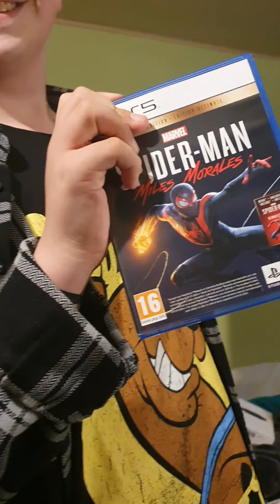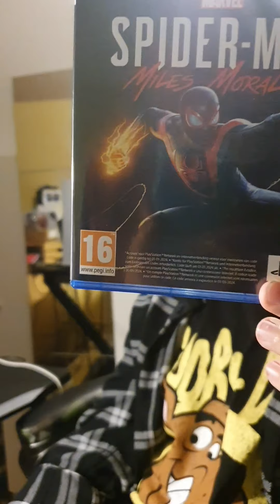presentation et unboxing de la ps5